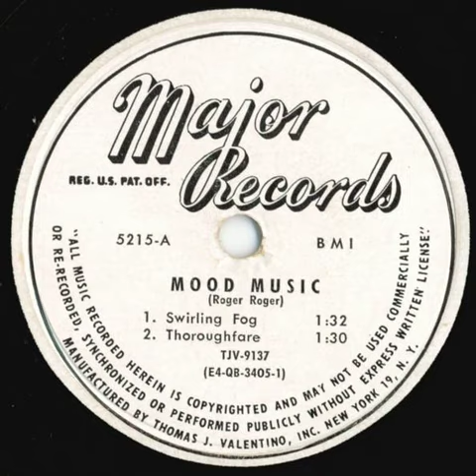Roger Roger - Swirling Fog (VINYL RIP)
Usado: 1920s, 1977, 1979